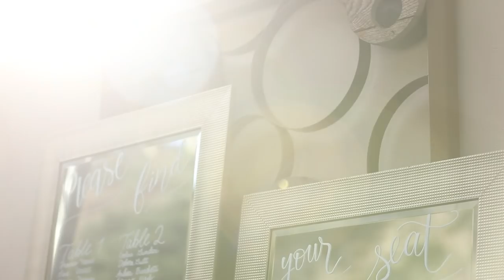Rohan & Michele - Cinematic Wedding Highlights from Seven Degrees